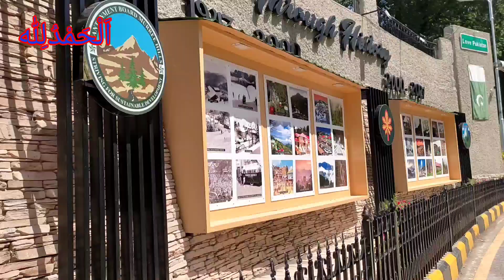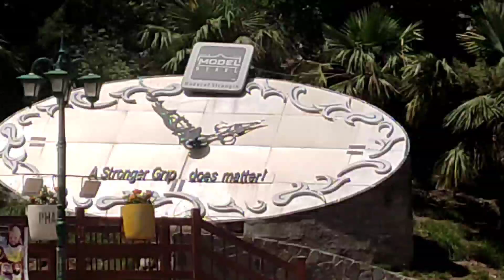Murree mall road today most beautiful cloudy weather update by only4u YouTube channel & roomrent23/6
In this video we give you view of
murree Mall Road
Murree gpo
2022 Murree
murree
MURREE Mall Road
Murree room rent

murree mall room rent update

mre weather,
Snowfall,
Murree weather,